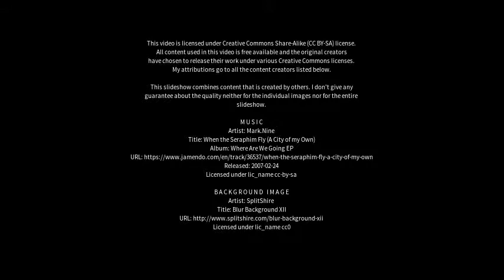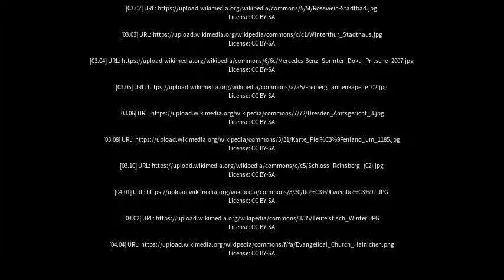Best places to visit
Best places to visit - Roßwein (Germany) Best places to visit - Slideshows from all over the world - City trips, nature pictures, etc.